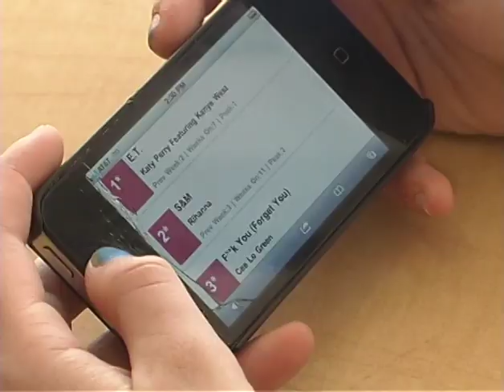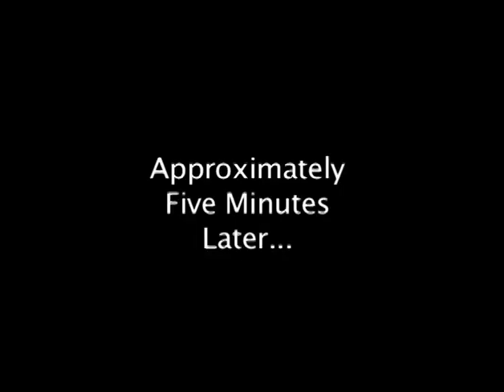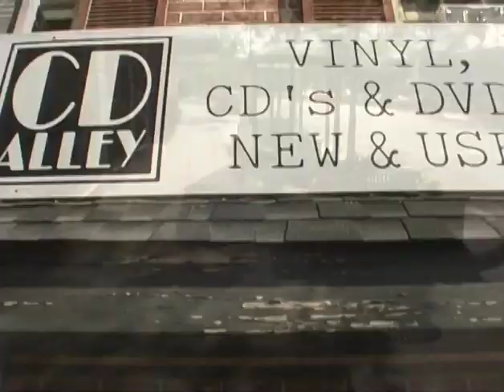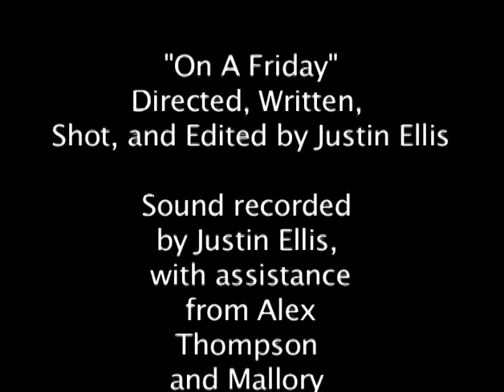On A Friday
Filmed by Justin Ellis for COMM 130 intro to Media Production.  Assignment involved experimenting with various audio sources in a project.